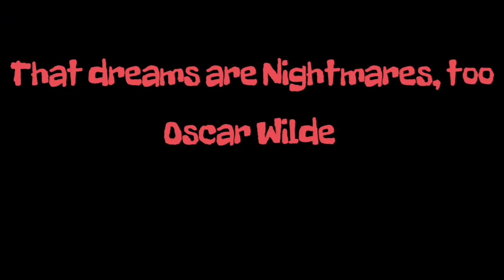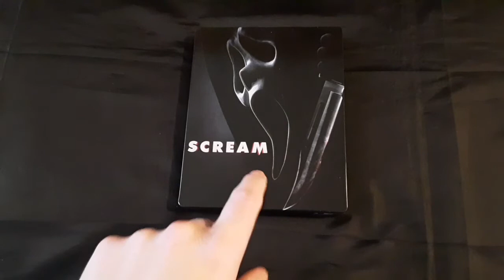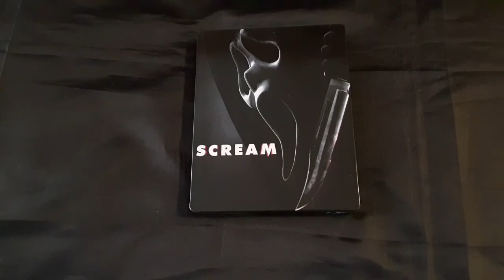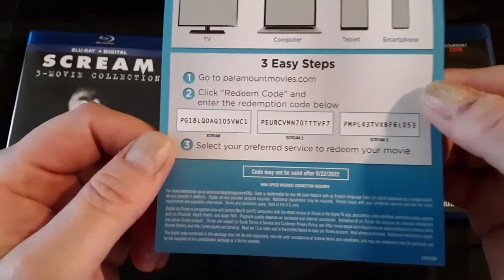Ranking The Franchise: "Scream" 2022 Edition PLUS Digital Code Giveaway Scream 1-3